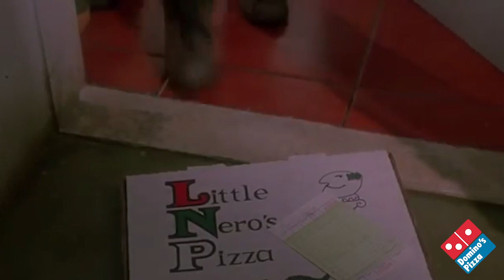Kevin's Contactless Delivery - Home Alone Mashup with Dominos Pizza Commercial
A funny Home Alone mashup from the classic movie scene when Kevin McCallister orders pizza from Little Nero's.